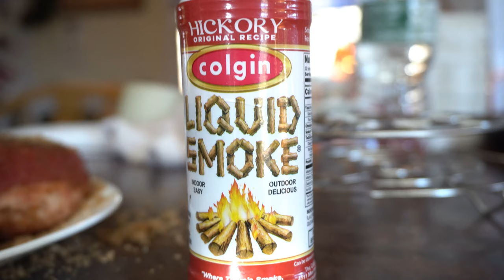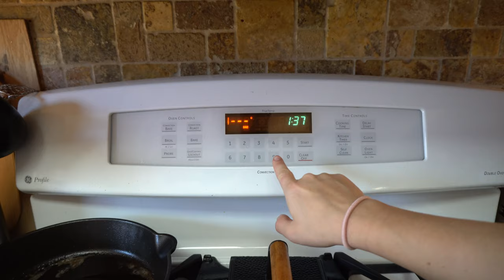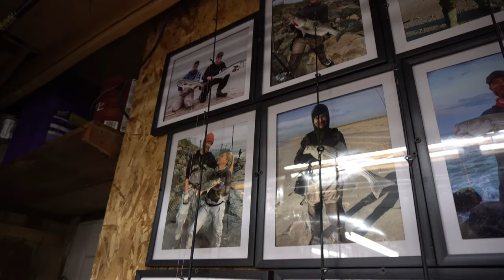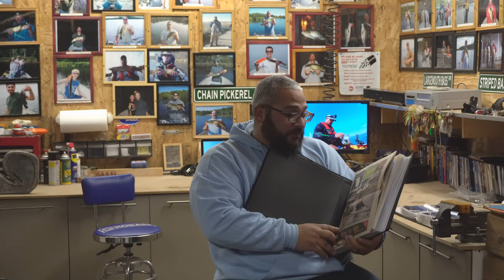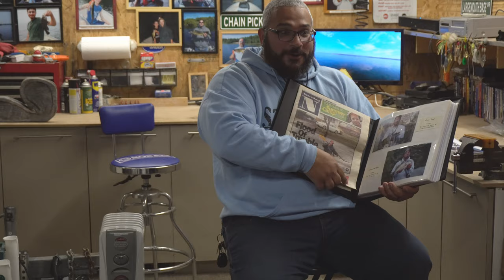A Good Way to End the 2020 Surf Fishing Season - Long Island Salty Boys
We induct 3 new Salty Boys in this video! As well as see Erica make some wicked good Brisket, with Panda's Dry Rub, and I make the BEST Beef Jerky and a really cool Largemouth Bass Wood piece!

My personal Instagram: @getreelbassfishing
Erica's Instagram: @surfcasterbarbie
Smooch and Release Instagram: @smoochandrelease
Long Island Fishermen Instagram: @longislandfishermen

Buy some 'Smooch and Release' Beanies, and hats, and Spike's Spinners

The SALTY BOYS:
Mike's Instagram: @mikes_tuffleaders (message about the leaders/teaser rigs)
Lee's Instagram: @lee_gone_fishin
Paulie's Instagram: @getreelbassfishing @longislandfishermen @smoochandrelease
Erica's Instagram: @surfcasterbarbie
Samson's Instagram: @reel.e.fishing.longisland.ny
Said's Instagram: @sg_teasers